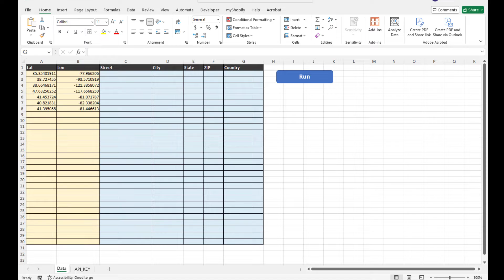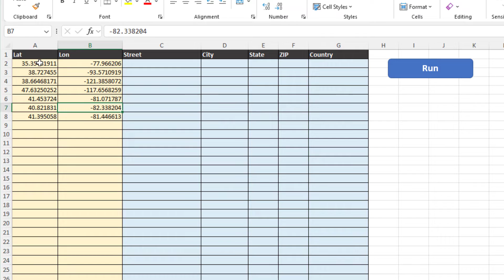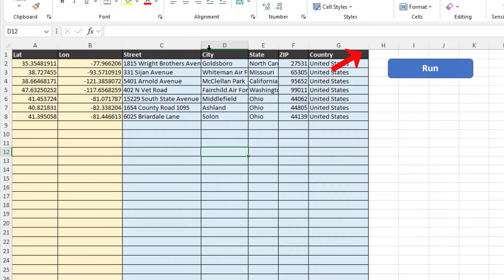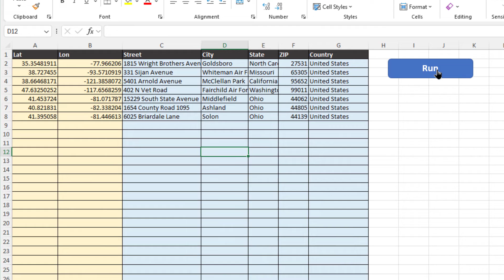Find Location by Latitude and Longitude in Excel | Tool Tutorial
Find Location by Latitude and Longitude in Excel! This Latitude and Longitude to Address Converter Tool lets you easily turn coordinates into addresses—all within Excel. With just one click, you can find the exact location based on latitude and longitude, making your work fast and hassle-free.

No more copying and pasting between maps and spreadsheets! Just enter the latitude and longitude, hit the button, and watch the address fill in automatically. It’s perfect for anyone who needs accurate location data for logistics, planning, or simply organizing addresses quickly.

00:00 Intro About "Excel Distance Calculators"
00:23 Purpose of the Reverse Geocoding Tool
01:00 How the Reverse Geocoding Tool Works